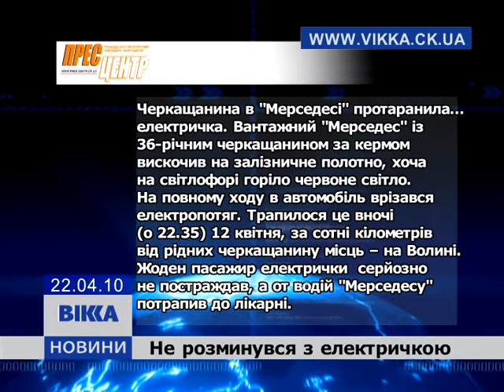Тижневий огляд преси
Самые интересные статьи из свежих черкасских газет